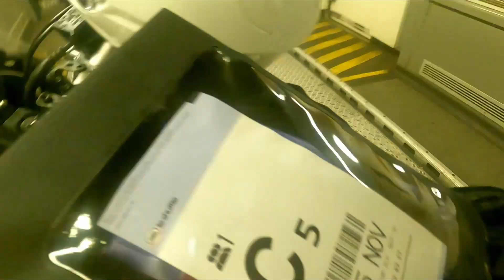Viva la France